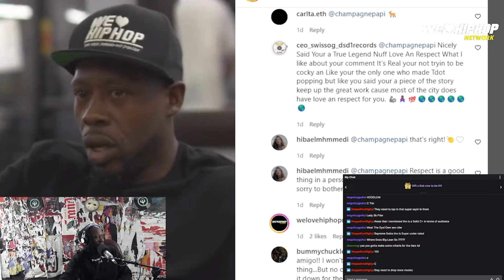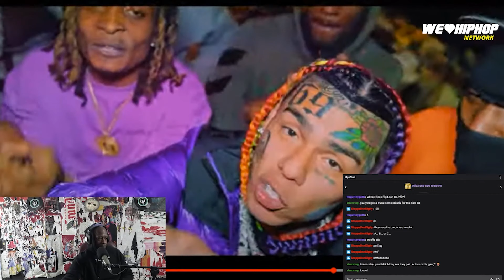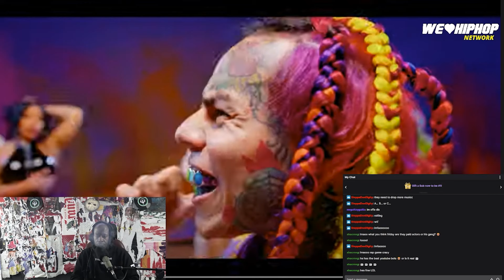6IX9INE - GINÉ REACTION | 50% Of The Streets Snitch Not Just 6ix9ine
6IX9INE - GINÉ REACTION | 50% Of  The Streets Snitch Not Just 6ix9ine Is Friday Ricky Dred tripping for what he says about snitches? Did you see the new 6ix9ine video!